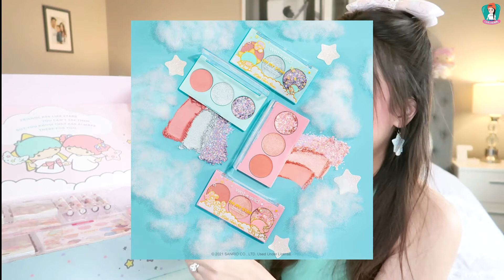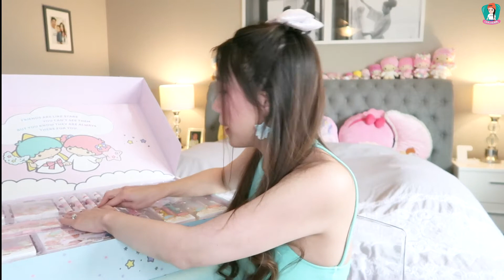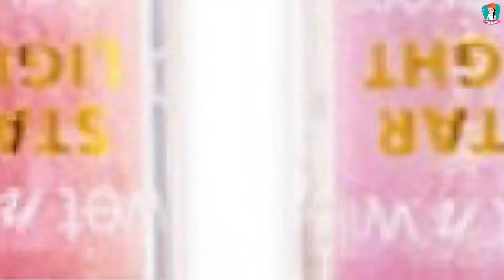Unbox & Review💄Wet n Wild x Little Twin Stars🤩Full Collection Makeup Set | ChaChaAim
Hello สวัสดีค่ะเพื่อนๆ ที่น่ารักของชะเอมทุกคน คลิปในวันนี้ชะเอมจะมาแกะกล่องรีวิวเครื่องสำอางของ Wet n Wild x Little Twin Stars — Full Collection Makeup Set💄 ซึ่งชะเอมต้องขอบอกเลยว่าประทับใจมาก packaging สวยชนะเลิศ น่ารักมุ้งมิ้งที่สุด สาวก Sanrio ไม่ควรพลาด Collection นี้เลยนะคะ โดยเฉพาะแฟนๆของ กิกิลาล่า ควรรีบจับจอง หาซื้อมาสะสมให้ได้นะคะ ไปติดตามชมกันเลยค่ะ🥰
***คลิปนี้ไม่มีสปอนเซอร์ใดๆนะคะ***

📍 ช่องทางการติดตามชะเอมที่นี่เลยค่ะ📍